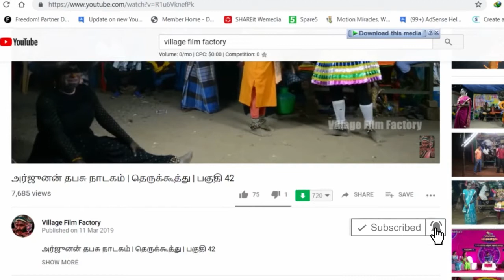அரிச்சந்திரா மயான காண்டம் நாடகம் | பகுதி 11